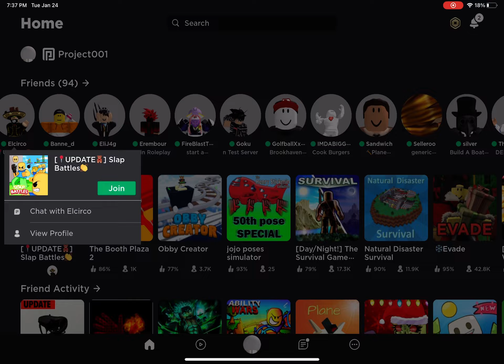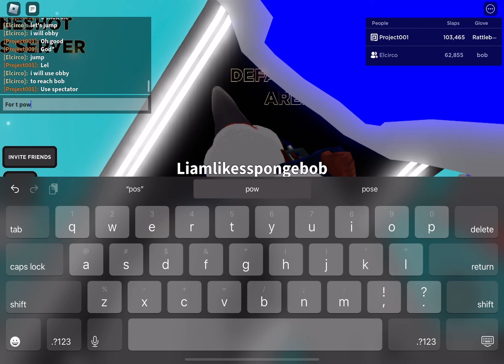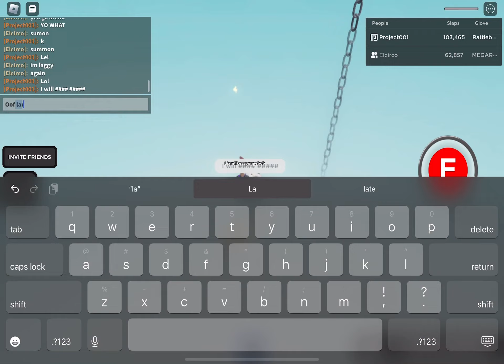Funny roblox slap battle momments